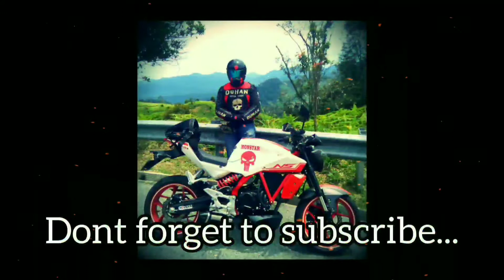Pantai Kemunting Melaka - Percutian pendek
Kali ini kita bawa ayah dan mak mertua pula berjalan. Kita melepak-lepak ditepi pantai sambil menikmati pemandangan yang indah,pekena angin laut yang syok. Dapat juga tenangkan fikiran seketika dek kesibukan kerja dan kesesakan bandar KL tu.

Lagi pun dah lama tak mandi laut ni. Budak-budak pun dah bising. Hari tu dah lepas hajat mandi sungai. Macam-macam hal bebudak ni hahahahaa

# take with Akaso v50x